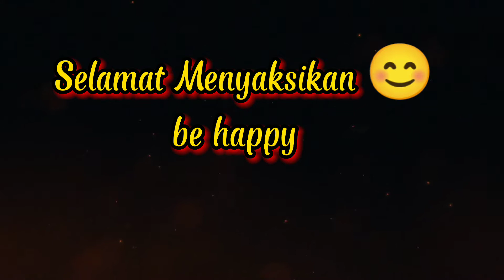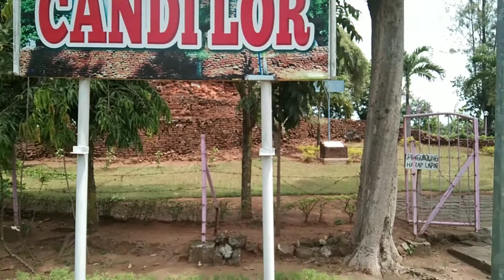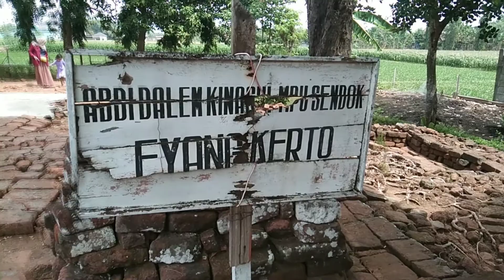POHON MISTERIUS BERUMUR RATUSAN TAHUN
@woong desoo channel